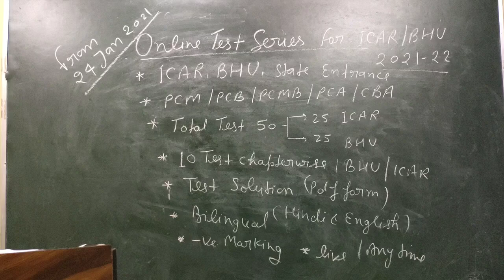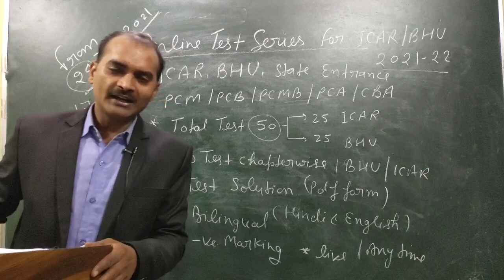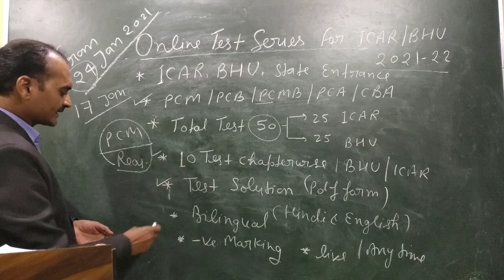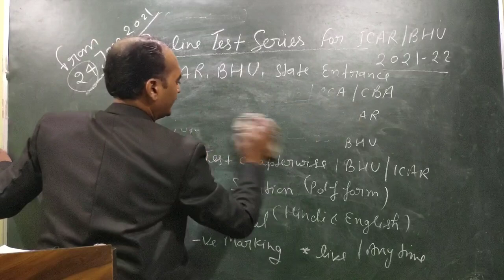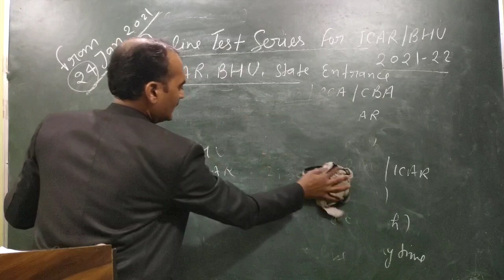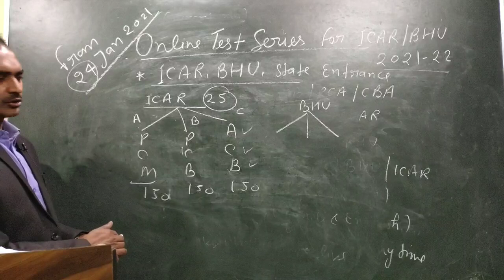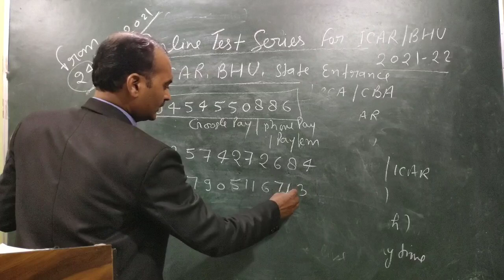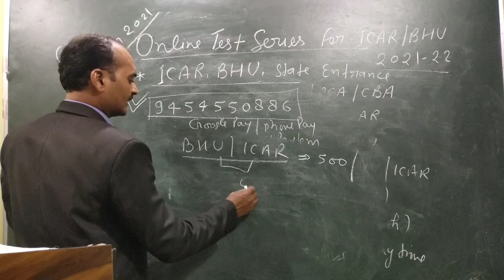online test series for ICAR BHU 2021 entrance || best online test series for 2021 ICAR bhu exam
New Offline batch for ICAR BHU 2021

googlepaystore

Online test series for ICAR BHU 2021

for ICAR 25 test with solution  .. only 500

for BHU 25 test with solution ..500.

for both ICAR & BHU total 50 test
pay only  ..800 rp.

 pay on ..9454550886  by Google pay or phonepay or paytem .

office conact .0512 3564862